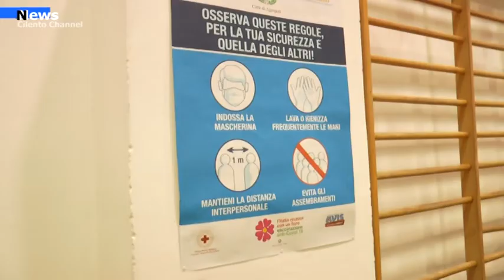Agropoli,presso il centro vaccinale agropolese un open day senza prenotazione per il nuovo vaccino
Venerdì, presso il Punto Vaccinale “Città di Agropoli”, sede della Croce Rossa, somministreremo il nuovo vaccino di Novavax.
Esclusivamente per chi non è ancora vaccinato.
Sono previste due dosi a distanza di 21 giorni, come con Pfizer.
Nella stessa giornata ci si potrà recare al Centro anche per seconde e terze dosi, con Pfizer o Moderna.
Somministreremo, infatti, tutti e tre i vaccini, a scelta dell’utente.